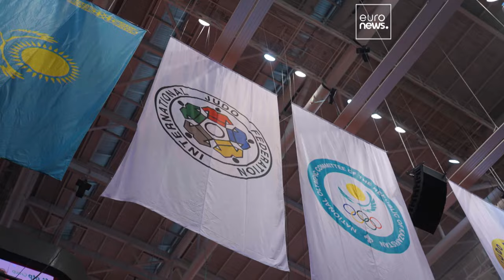Überraschende Siege an Tag 2 beim Kasachstan Judo Grand Slam in Astana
Die junge Katarina Kristo aus Kroatien setzte sich im Judo unter 63 Kilo in Kasachstan gegen die mehrfache Weltmeisterin Andreja Leski durch.